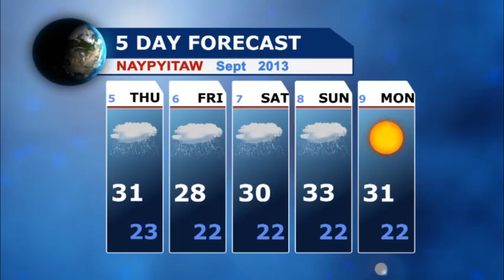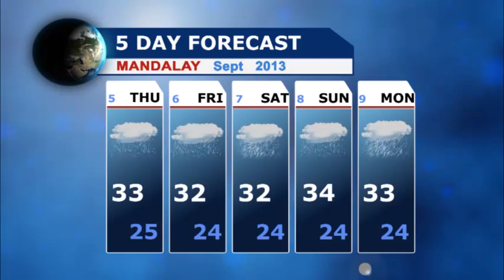ျပန္ၾကားေရးဒုတိယ၀န္ႀကီးက စာနယ္ဇင္းေကာင္စီ(ယာယီ)သို႔ က်ပ္သိန္း(၅၀၀)လာေရာက္ေပးအပ္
သတင္းမီဒီယာဥပေဒႏွင့္ပတ္သက္ၿပီး အစိုးရျပန္ၾကားေရး၀န္ႀကီးဌာနႏွင့္ အျငင္းပြားမႈျဖစ္ေန